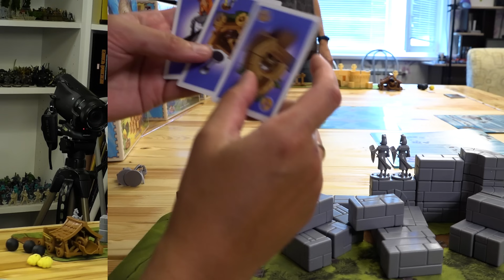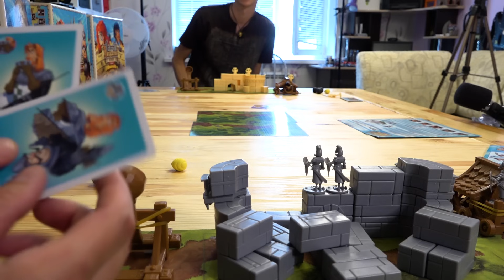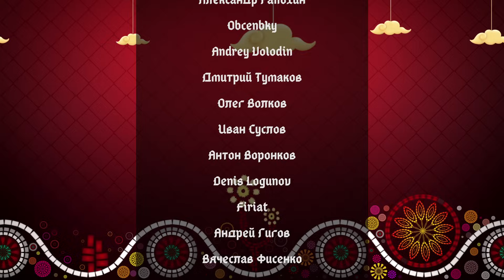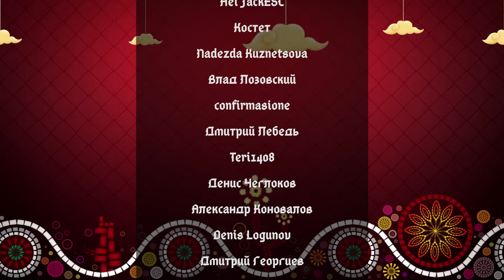CATAPULT KINGDOMS | ЗАМКИ И КАТАПУЛЬТЫ | Играем в настольную игру!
Играем в настольную игру «ЗАМКИ И КАТАПУЛЬТЫ»
(2 игрока (до 4 с дополнением "Осада!", от 14 лет, от 30 минут)

В игре "Замки и катапульты" вы станете военачальником одного из враждующих кланов. Ваша цель — эффективно использовать орудия и снаряды, чтобы сломить сопротивление противника. Меткость, предусмотрительность и хитрость — качества, которые помогут одержать верх в этом противостоянии.

Цель игрока — чередой метких выстрелов сбить с ног всех солдат противоборствующего клана. В этом вам помогут коварные тактические приёмы, которые точно заставят противника изрядно понервничать.